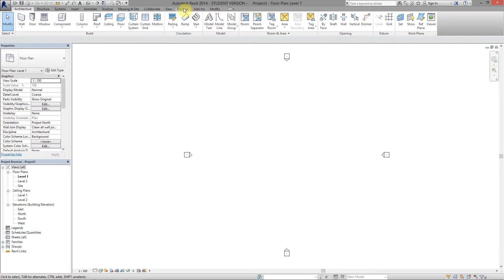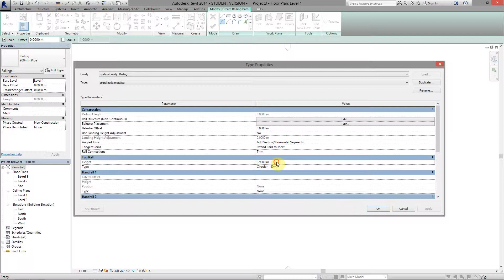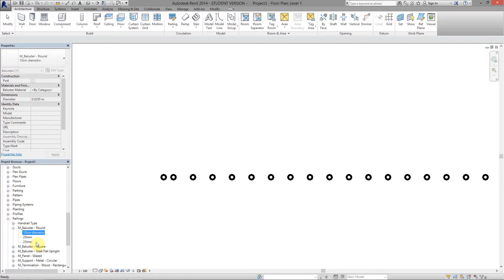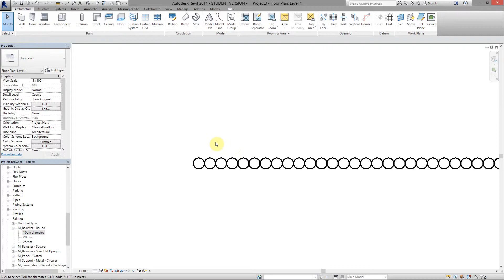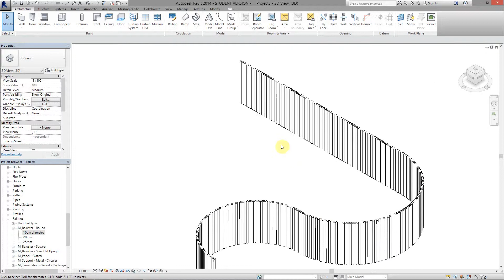empalizada metalica revit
Cómo hacer fácilmente una empalizada con su material favorito. En revit, obviamente.